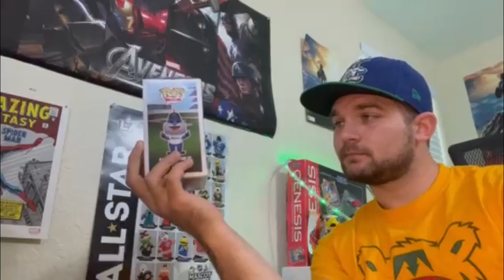Channel Trailer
Welcome! I'm Freddy, a professional mascot in one of the big four leagues (NFL, NHL, NBA or MLB). No, I will not tell you what team I work for but I will talk about what it is like to be a professional mascot behind the mask. I also will play with other pros so that they can share their stories.